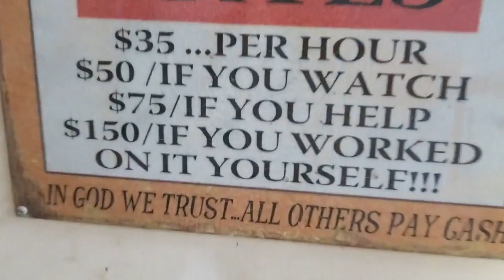Seeing Green! 1953 Ford F100 Whats New In The Shop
Progress in the shop as we finally got to painting the inside of the cab, and final-ling the outside bodywork!  Three weeks steady work into one video to show highlights of Hank's 53 Ford F100

Music Courtesy:
Round Up On The Prairie - Aaron Kenny